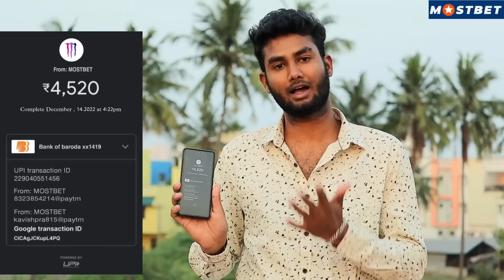😱"SUBSCRIBER"வந்ததால் சந்தேகமடைந்த"REKKA"😰|episode-23|SK💞REKKA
Whаt аrе yоu wаiting fоr?

behind prоmосоdе fоr 150% bоnus

PRANKER;

  *SK

CAMERA MAN;

            *PRAVIN

VIDEO EDITING;

*SK